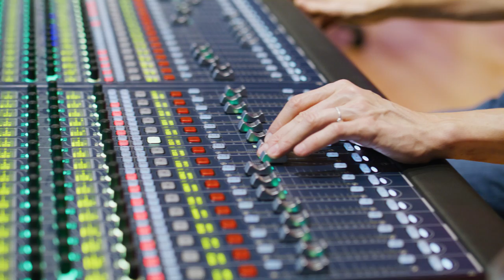THE MUSIC MAN (2022 Broadway Cast Recording) Announcement Video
Available September 23rd on Amazon Music, Spotify, Apple Music, iTunes

VIDEO CREDITS
Director, DP & Editor: Sean Keller
Producers: Brian Gillet & Huck Walton
Camera Operator: Jessie Hendricks
Additional Photography: Kayhl Cooper

ALBUM CREDITS
Produced For Records by Rob Sher
Executive Producer: Stephen Shultz & Catherine Shultz
Co-Producers: David Garfinkle, Marc Levine, Evan Mcgill & Patrick Vaccarriello
Associate Producers:Jason Buell, Jeff Beck, Corey Brunish, Ricky Romano, Bonny Loo, Doug Feltch, Sean Keller
Production Associate: Jeff Daye
Production Assistant: Mario Soto
Recording Engineer: Adam Long
Mixed By Robert Sher & Adam Long
Associate Studio Engineer: Josh Coleman
Additional Engineering: Gregory L. McCallum Jr, Jp Solis, Brother Rich, Sheldon Yellowhair, Brian Smith
Mastered By: Brad Sarno, Blue Jade Audio